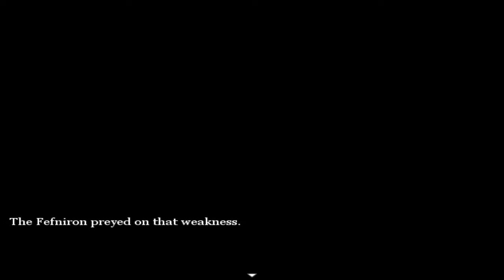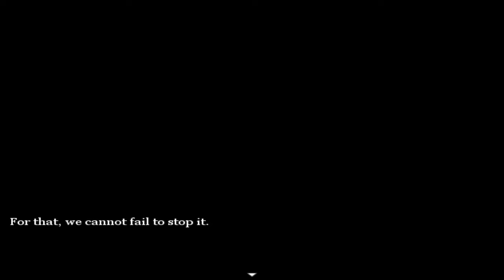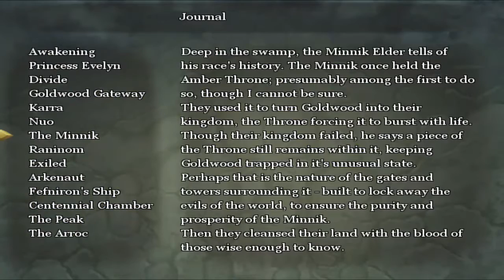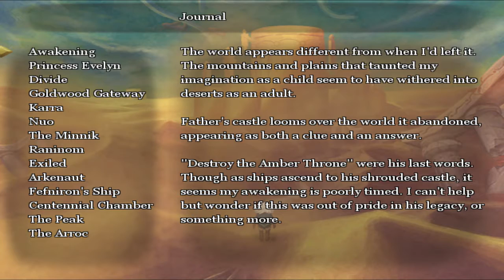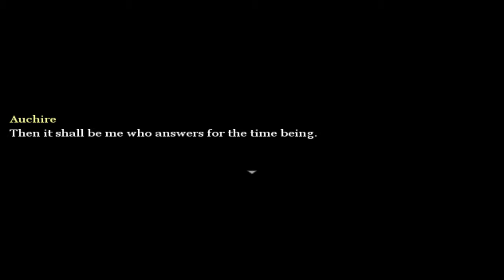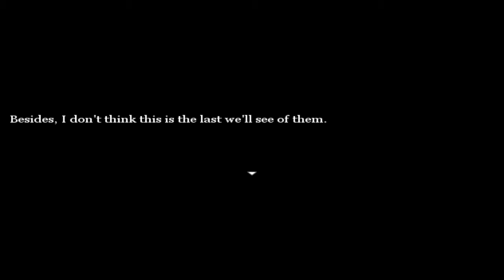the Amber Throne Shenanigans part 24: TYING UP LOSE ENDS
I guess that's a goal